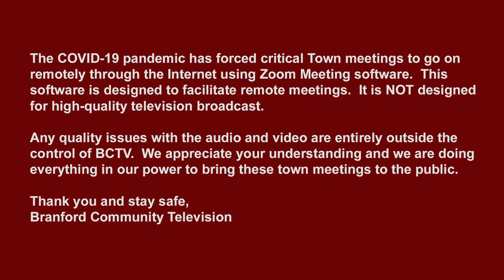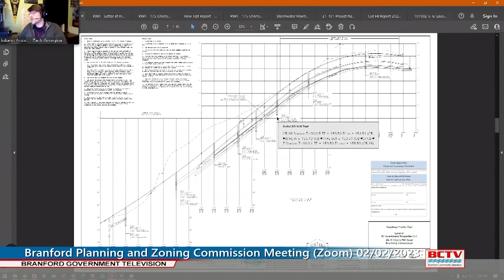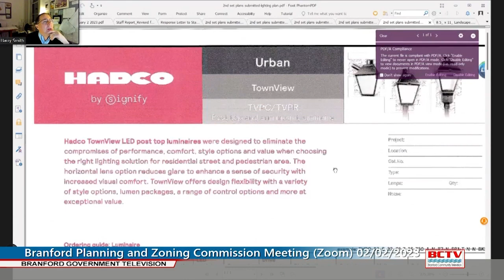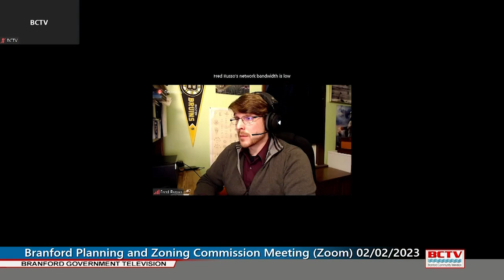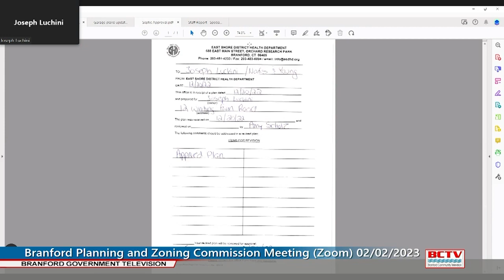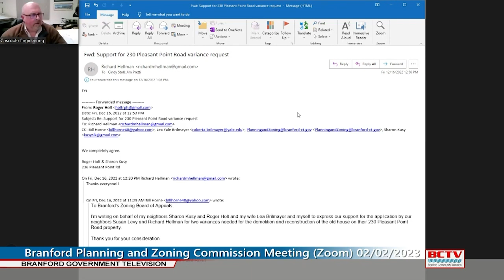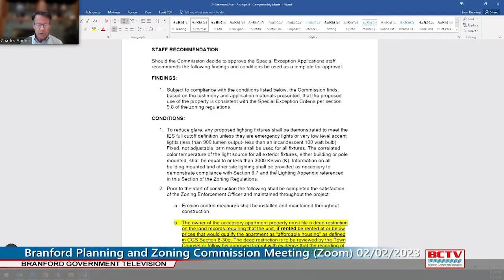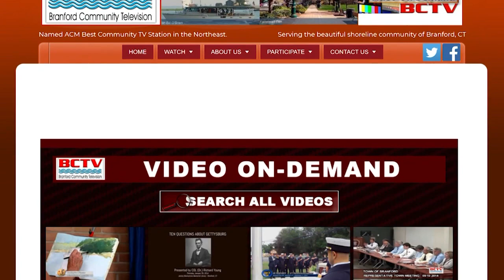Planning & Zoning - 2/2/2023